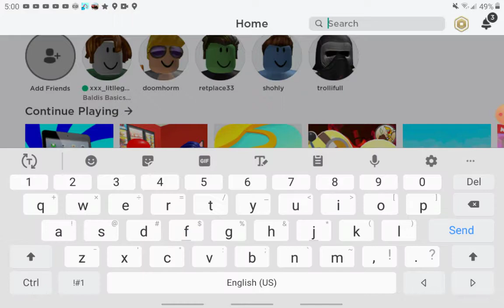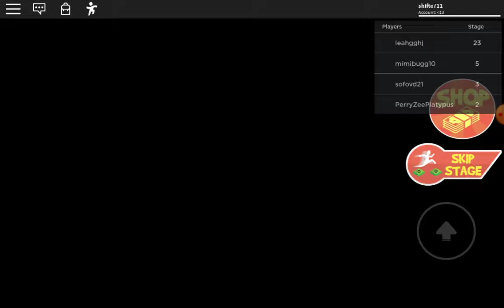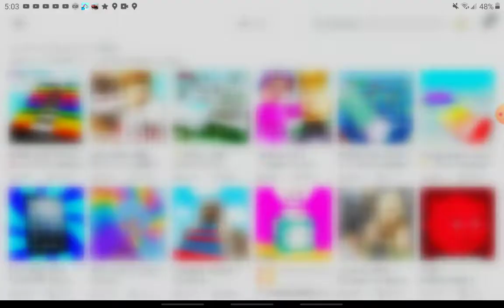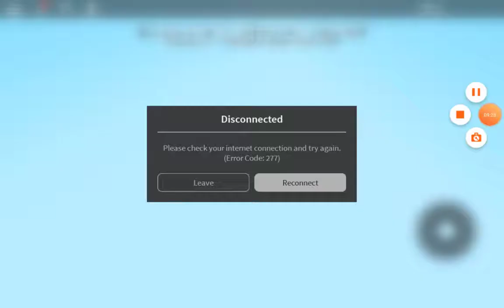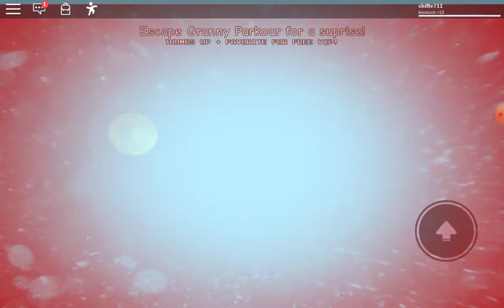FUN WITH THE COUSIN!!!!-!!!!!-